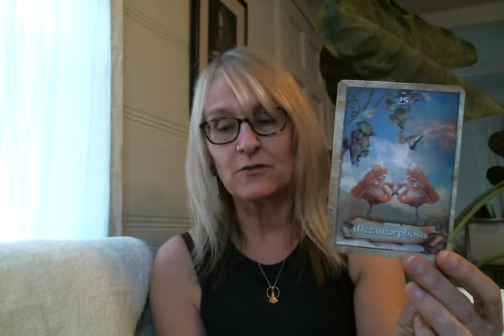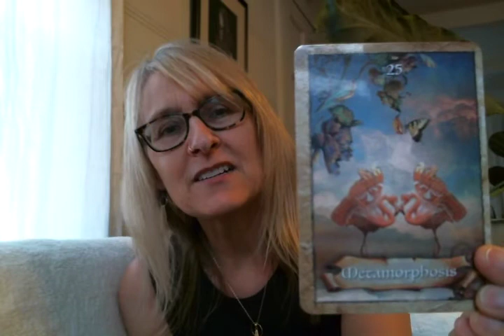Taurus January 2020 Spiritual Guidance with Sloane Rhodes